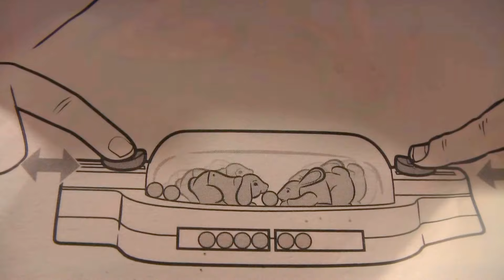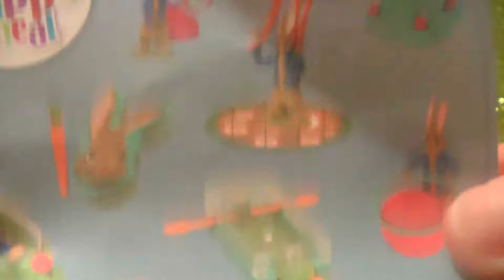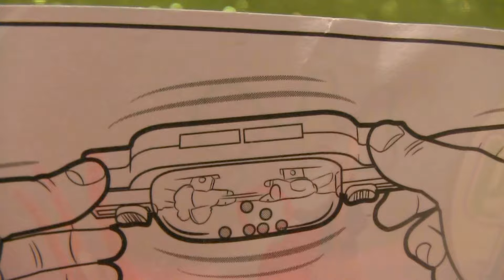HAPPY MEAL Peter Rabbit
Happy Meal
Peter Rabbit
Toys 2018 March
We are looking forward to your visit on our channel: